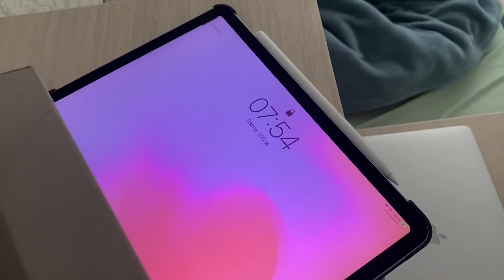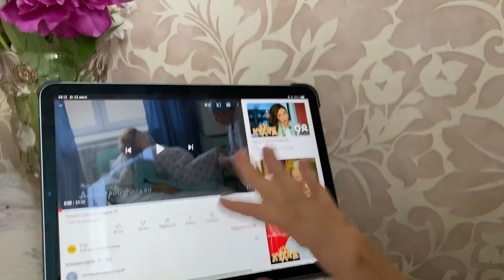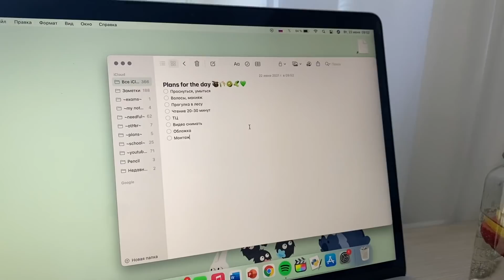ПРОДУКТИВНЫЙ ДЕНЬ ИЗ ЖИЗНИ // Летние будни, Повседневный день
Всем приветик! Сегодня я покажу как проходит мой повседневный летний день, отправлюсь на шоппинг, позанимаюсь английским

⇨Q&A⇦
- сколько тебе лет?
17
- где ты живешь?
Челябинск, Россия
- на что снимаешь?